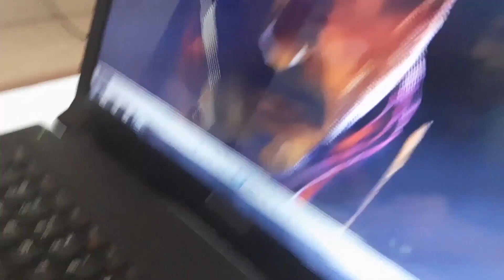Tony Stark watercolor drawing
Hi!! Guys I am Shailesh Vishwakarma

About this drawings: This is my favourite.  Only dry on wet technique is used

Material used: Watercolor , Faber castell polycromos.

B00sted - CBA (Official Audio) [prod by. B00sted & Kyle Stemberger]

Or more on my channel go and visit.

Byee Have a Nice day!!